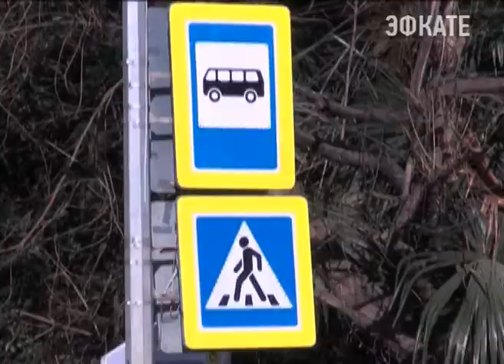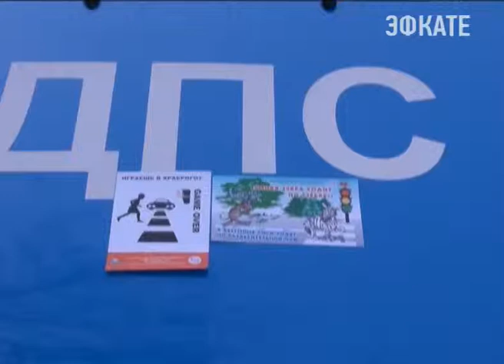В Сочи проходит акция по безопасности дорожного движения Новости 24 Сочи Эфкате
В прошлом году в ДТП в Сочи погибли 28 человек. Данные печальные. Поэтому сотрудники ДПС и ГАИ вышли на улицы. Чтобы ещё раз напомнить водителям и пешеходам — жизнь бесценна.
Сочи. Новости.
Телеканал Эфкате.